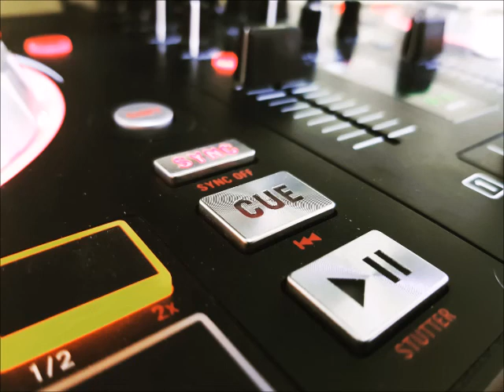💥🎧SUMMER SET קיץ 2018סט 🎧 💥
🎧 SET BY DJ Leon LeviN 🎧 💥💥

💥💥LeoN LEvIN STYLE💥💥

            ✭☆-ה-ג-ר-ע-י-ן-✭☆